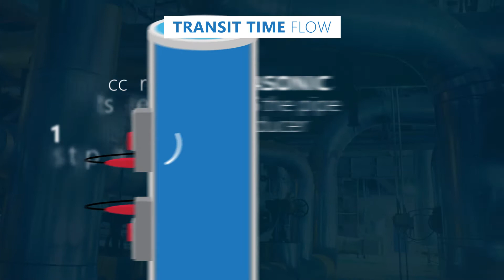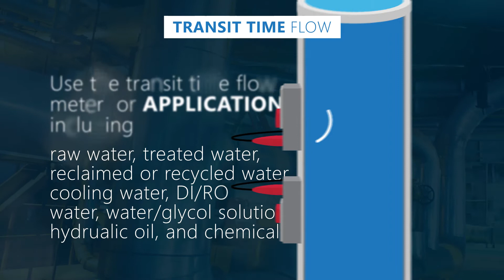How It Works: Transit Time Flow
Transit Time flow meters measure the time it takes for an ultrasonic signal transmitted from one transducer to cross a pipe and be received by a second transducer. Upstream and downstream time measurements are compared. With no flow, the transit time would be equal in both directions. With flow, sound will travel faster in the direction of flow and slower against the flow.